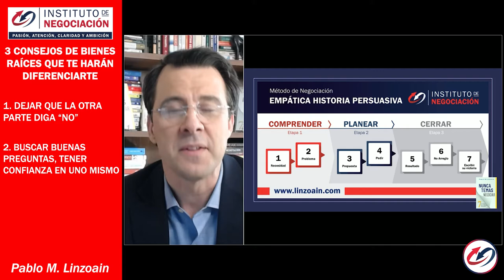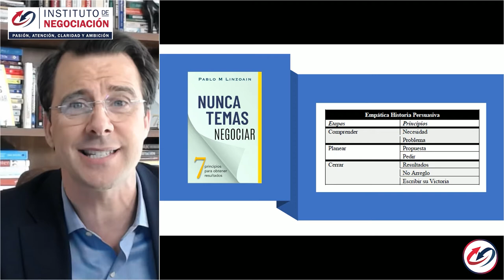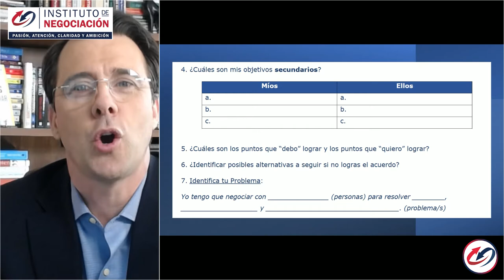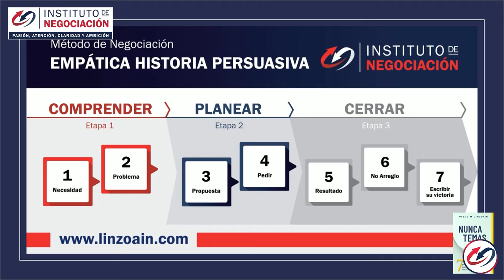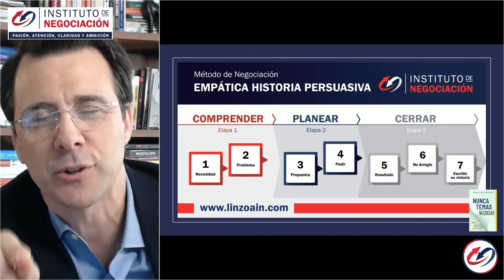Cómo Vender una Casa. ¡La Mejor Estrategia para Vender Rápido! - Buscá el NO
👉🏻 El destacado experto internacional en negociación, Pablo M. Linzoain, muestra Cómo Vender una Casa. ¡La Mejor Estrategia para Vender Rápido! - Buscá el NO

Obtene tu copia de mi libro